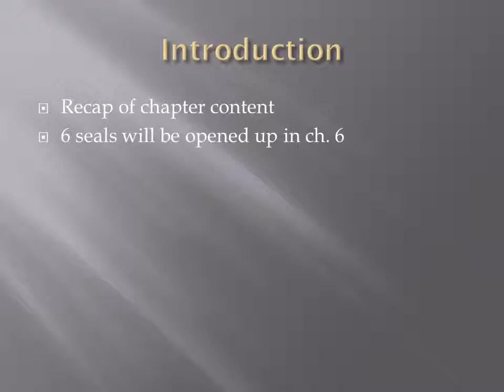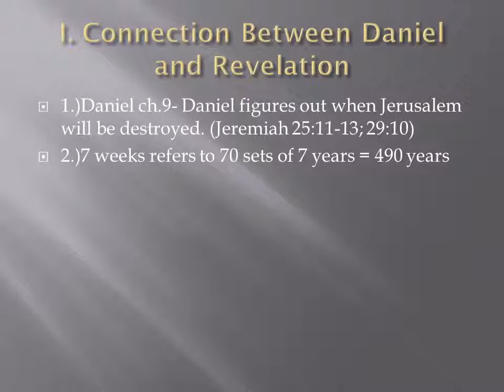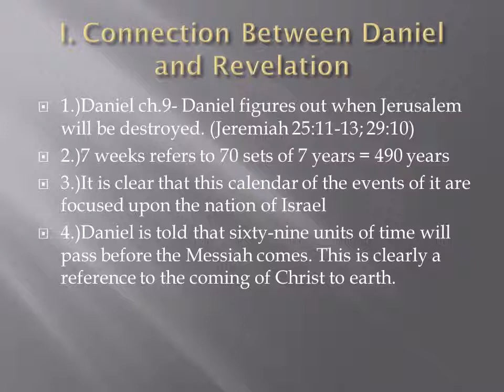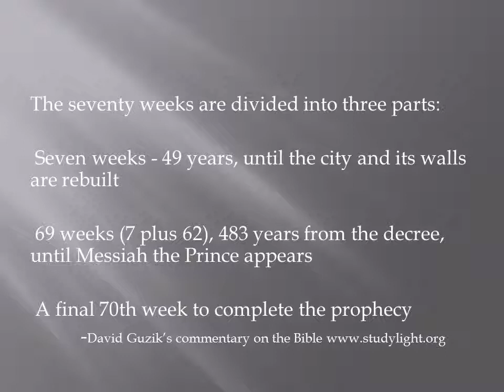Revelation Lecture #5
Description